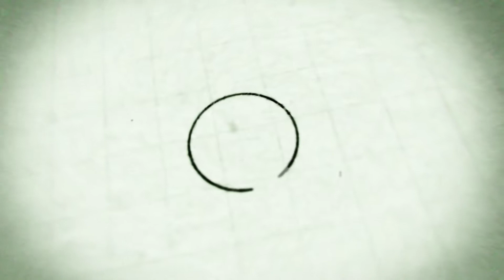Freightliner 20yd Dump Truck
hauling 20yds away.

*Reuploaded from my old Channel--New vids to come.